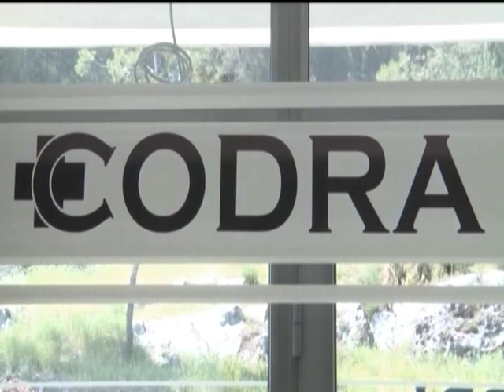Marko Minic, "Konzilijum", TV 777